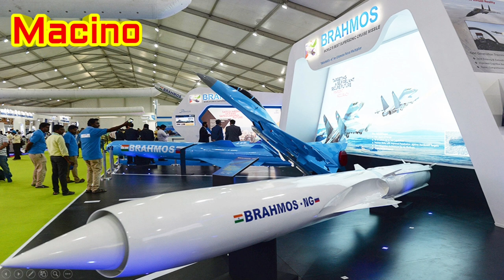Finally Phillipines के Brahmos के लिए Agreement किया, China को याद आएंगे Pakistan को दिए Weapons